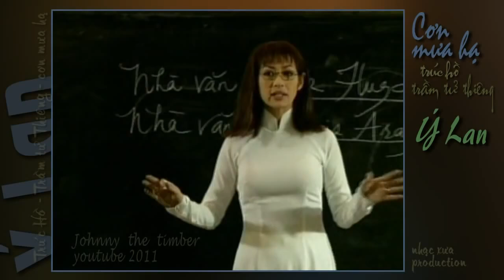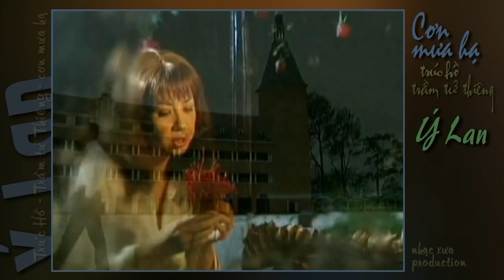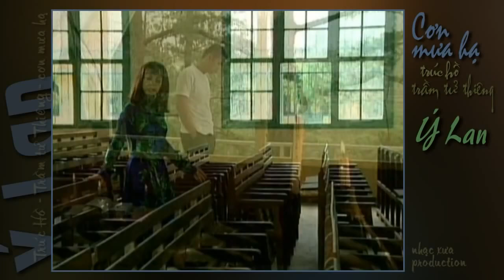Cơn mưa hạ Ý Lan 720p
video Johnny The Timber